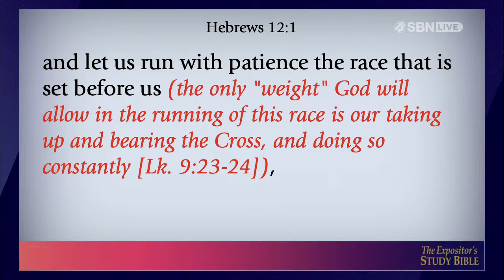It's Your Turn To Run | Tommy Bates | 2024 JSM Camp Meeting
IT’S YOUR TURN TO RUN - Tonight at Family Worship Center, night two of Resurrection Camp meeting, Pastor Tommy Bates of Independence Kentucky reads Hebrew 12:1-2, teaching on the race before us.  It won’t be an easy race, for it will bloody our feet.  We are in a time of harvest, and this is not a time for slumber.  Reminding us of Ruth 3:3, who was to marry the Lord of the Harvest, and Naomi had to instruct Ruth of how to prepare herself with washing, by water, for her bridegroom.  This typology teaches us how the blood bought believer is to be washed by the Word of God; the Holy Spirit will draw us to prayer, and God’s holiness and anointing will come upon us.  This will lead to a true revival and the harvest will come in.  He is coming back for a church without spot or wrinkle.  Only the anointing of Jesus Christ can destroy the yoke of bondage, and the Lord will give us praise to Him like we’ve never known.  Teaching on the seven different garments of praise that every believer has on the inside, Brother Bates reminds us how praise to the Lord will drive out all Satan’s efforts to steal, kill, and destroy.  We must be ready for our bridegroom; He is coming for us.  Revival is upon us.  Keep on running, for what a glorious day that will be when we cross that finished line, and our Jesus we shall see.